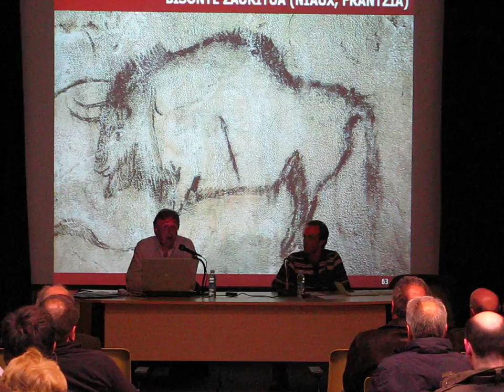Euskal Herriaren historiari buruzko ikastaroa hasi da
Lizardi kultur elkarteak antolatu du. Kultur Etxean izango da astelehenetan, 19:30ean.